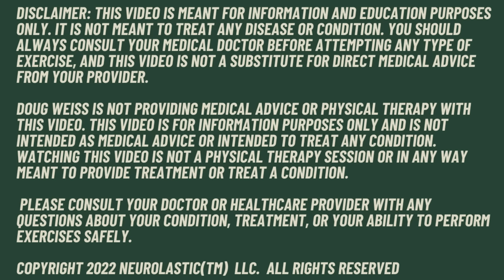Seniors: Top FIVE things most people don't know about balance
Doug Weiss DPT explains the top 5 things most people don't know about their balance